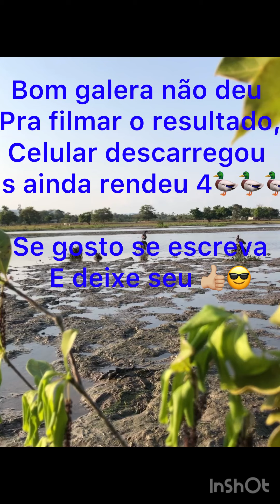Mas uma caçada ao pato 🦆 🦆Asa branca, foi show , confira .😎